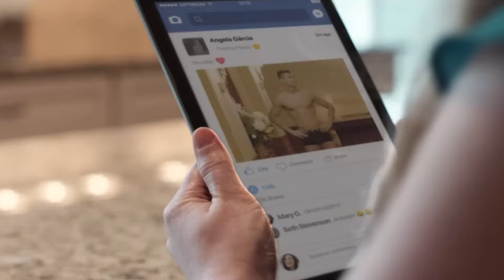CHUYỆN THÚ VỊ VỀ QUẦN SỊP CỦA CẦU THỦ KHI ĐÁ BÓNG: HỌ CÓ MẶC SỊP HAY KHÔNG?